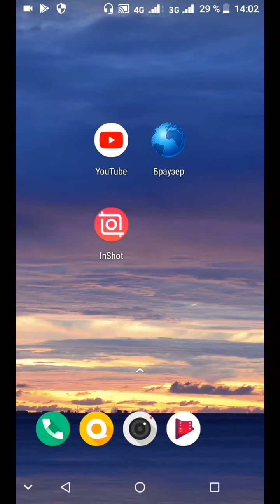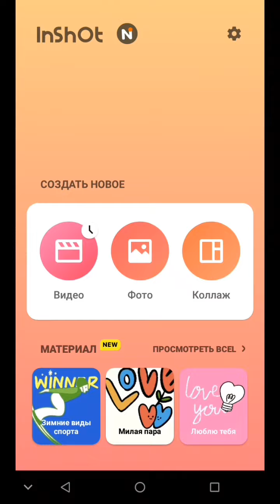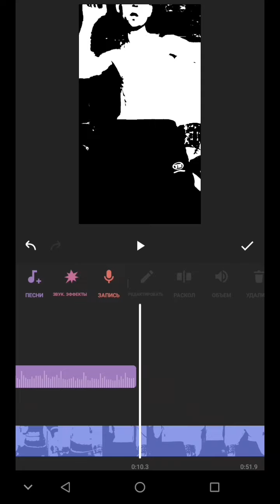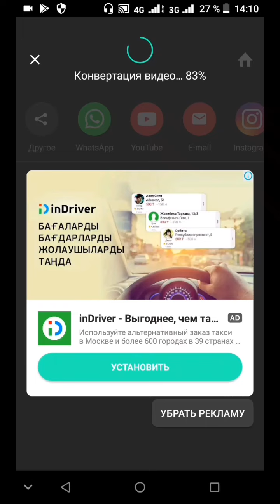Как извлечь музыку из видео на андроид И вставить в другое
Как извлечь звук из видео и вставить в другое